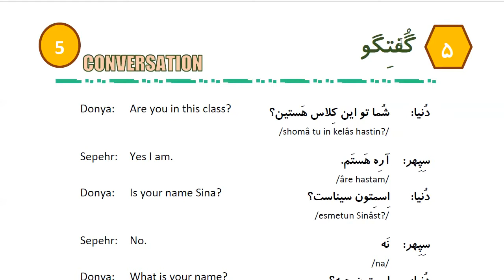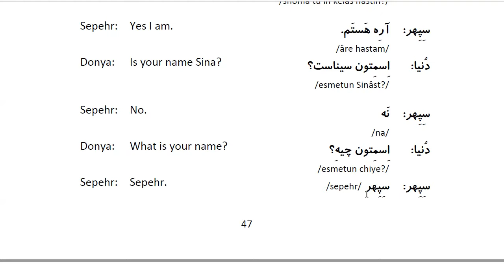Learn to Speak Persian FAST: For Beginners - Lesson 3- What is your name? - Part 3